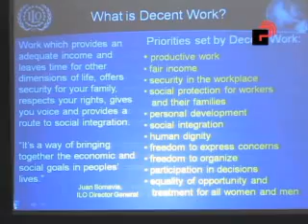Decent Work Policy F8 512K